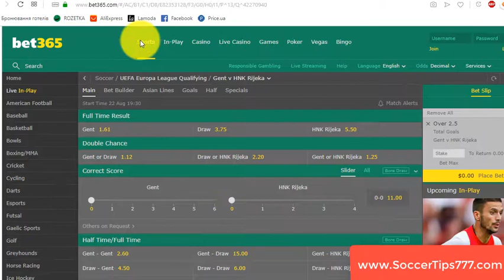22 Aug 19:30. Gent vs HNK Rijeka. UEFA Europa League Qualifying